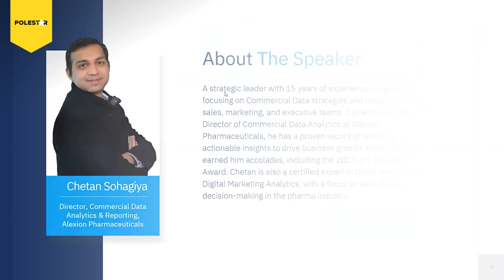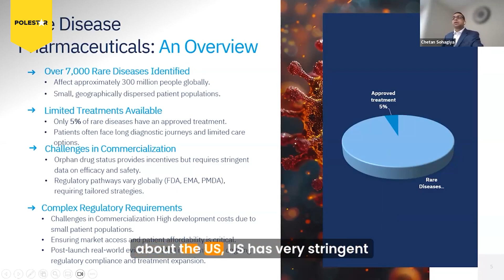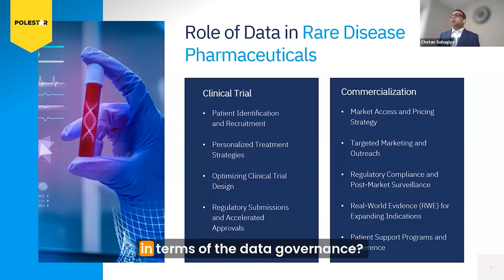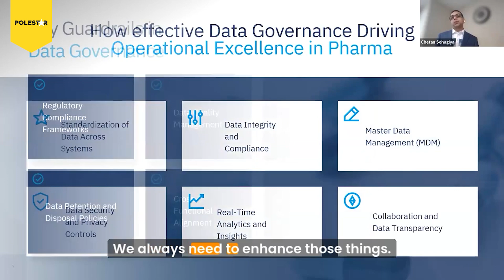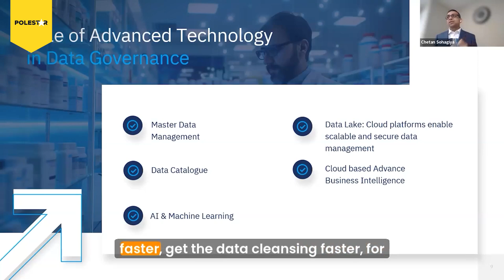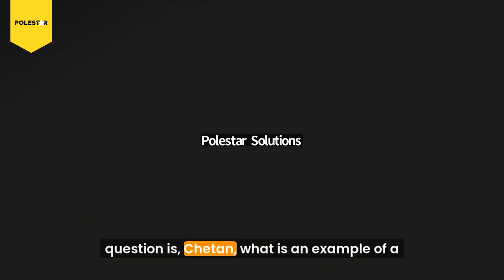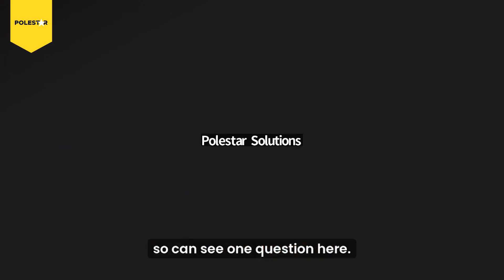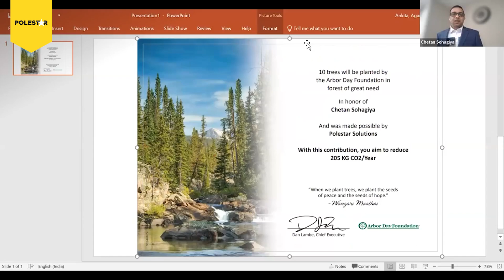BODHI - Chetan Sohagiya | Transforming Pharma Ops with Data Governance & Guard Rails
Join us for an insightful fireside chat that uncovers how pharmaceutical organizations are transforming data into a powerful strategic asset. Our guest speaker, Chetan Sohagiya, a leader in healthcare analytics at Alexion Pharmaceuticals, shares his industry expertise on leveraging data to drive commercial growth. This session explores how modern data governance frameworks, advanced analytics, and AI-driven insights are reshaping decision-making in sales, marketing, and supply chain operations. You’ll also learn about the critical guardrails needed to ensure regulatory compliance, maintain data integrity, and achieve operational excellence in the highly regulated pharmaceutical sector.